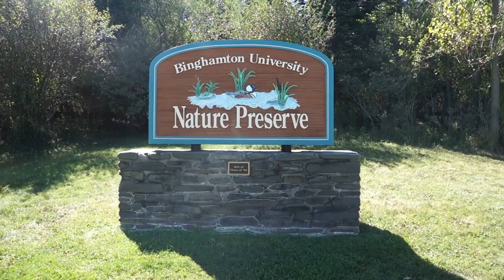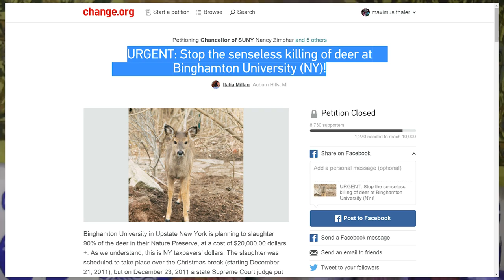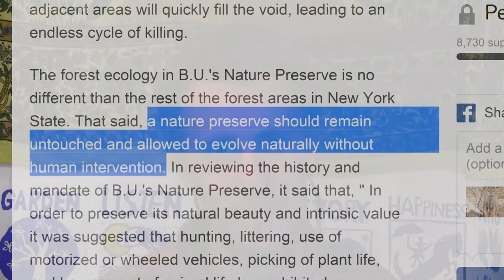The Sorcerer of Les Trois Frere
In which Maximus describes the mythical solidarity between humanity and nature. Compare the ancient cave painting of the Sorcerer of Les Trois Frere with the modern ecological issues in the small city of Binghamton.